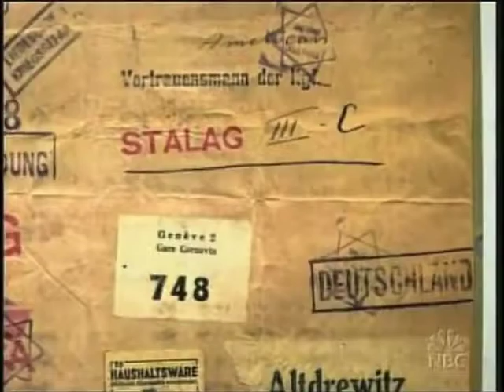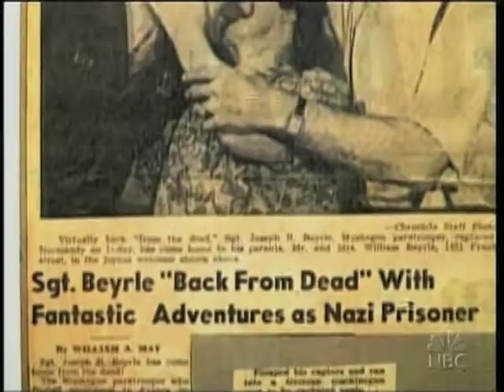NBC Nightly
NBC Nightly News obituary  broadcast December 13, 2004 following the death of Joseph Beyrle